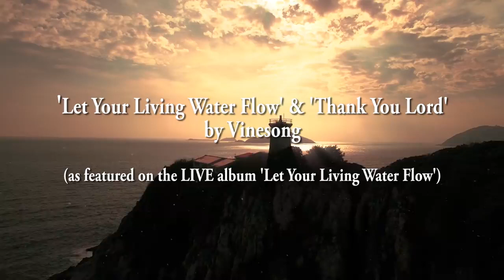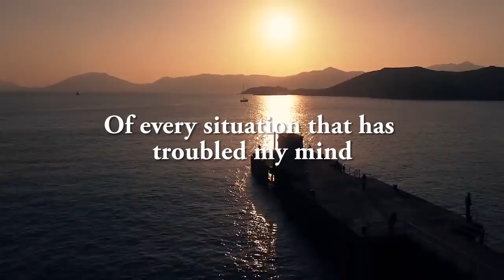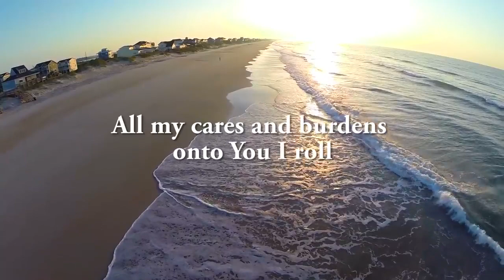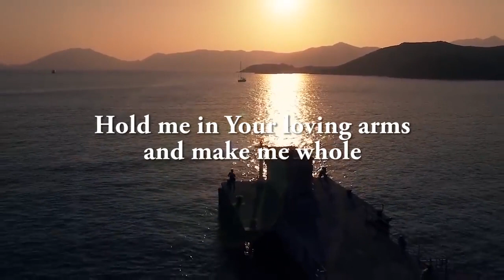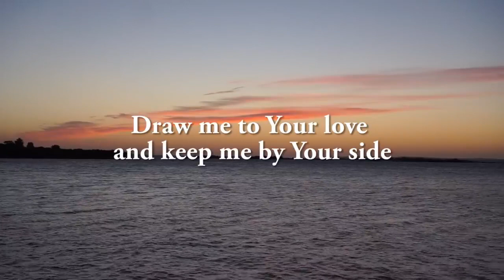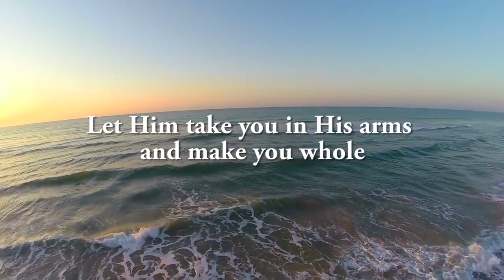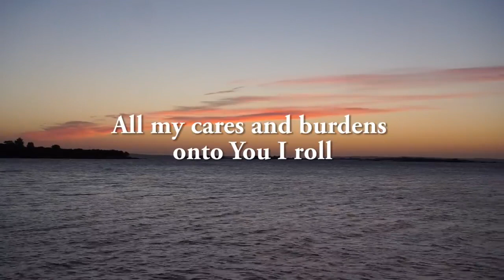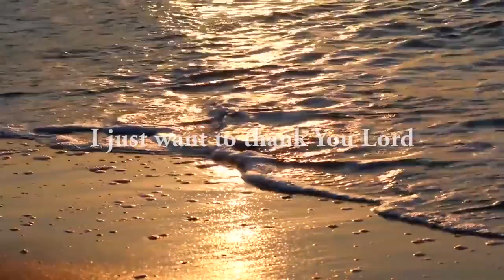Vinesong Let Your Living Water Flow Thank You Lord Original Version w Lyrics